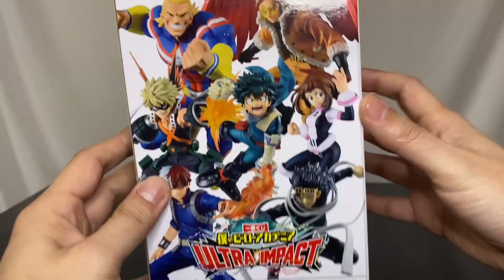一番くじ 僕のヒーローアカデミア ULTRA IMPACT 緑谷出久フィギュア 開封動画 MY HERO ACADEMIA IZUKU MIDORIYA Figure BANDAI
22年1月29日発売

緑谷出久フィギュア開封動画

爆豪勝己フィギュア開封動画

轟焦凍フィギュア開封動画

オールマイトフィギュア#開封動画

相澤消太フィギュア開封動画

一番くじ 僕のヒーローアカデミア ULTRA IMPACT引いてきた！